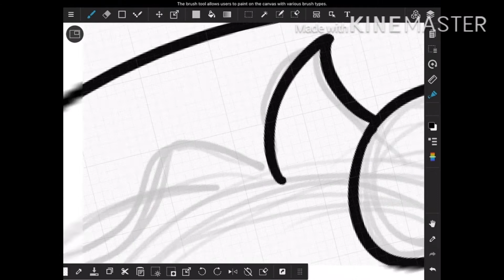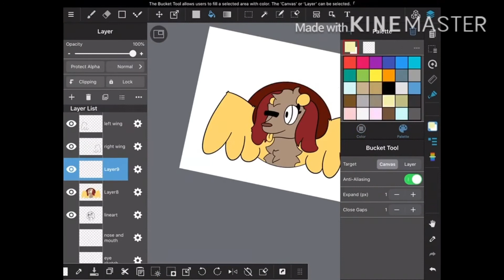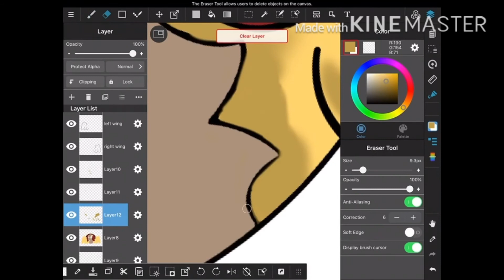Juniperspfp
I had really fun with this! Can’t wait to see everyone else’s! I’ve seen a few and ALL of them are beautifully done.

Dancin’ in the Moonlight (I HAVE ABSOLUTELY NO OWNERSHIP OF THIS SONG)